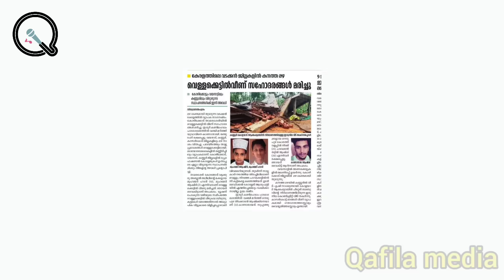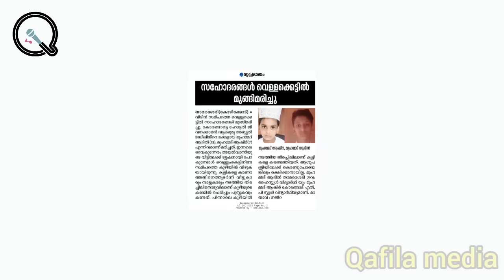ട്യൂഷന് വേണ്ടി അയൽ വീട്ടിലേക്ക് പോയ ആഷിറും ആദിലും തിരുച്ചുവന്നത് കഫൻ പുടവയിൽ